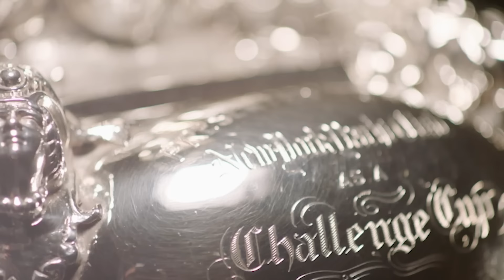Cycling on a flying sailboat // BTS EP. 5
Beyond the sails: Episode 5

Cycling on a flying boat is not an easy job.

That's why we seeked out the best of the best Switzerland had to offer: rowing, track & field, cycling, sailing.

What they do on a flying sailboat? Guess you will have to watch and find out!